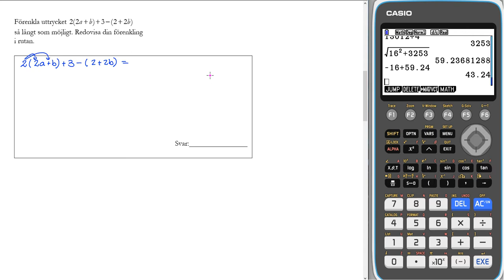Nationellt prov matematik 1c HT 2011 Uppgift 5